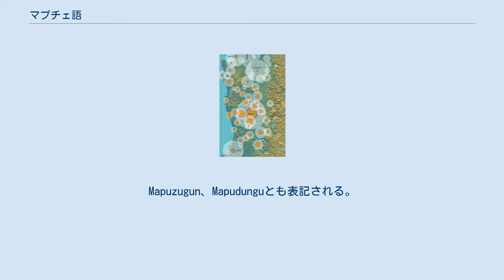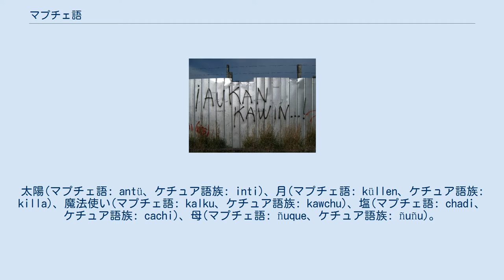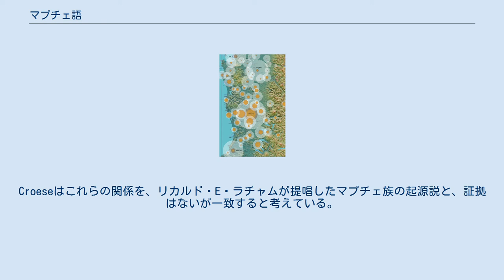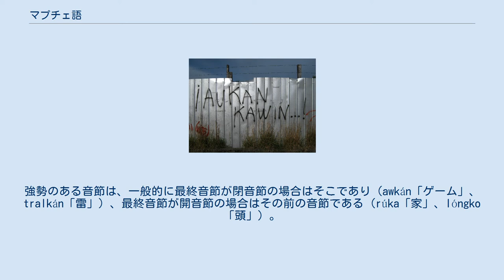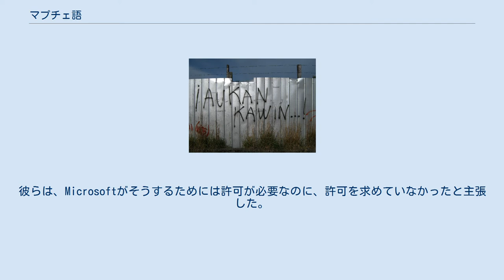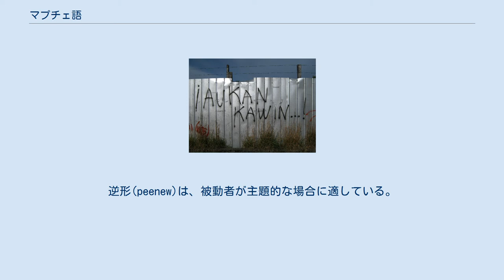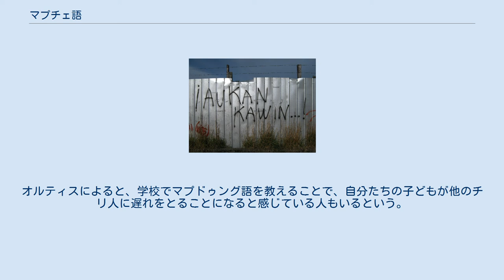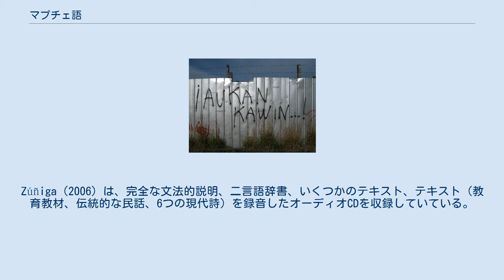マプチェ語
Languages_with_ISO_639-2_code
メディアを再生する マプドゥングンを話す人 マプチェ語（マプチェご）またはマプドゥングン、マプドゥングン語（マプドゥングンご）（mapu「土地」とdungun「話す、話」から）は、チリ中南部とアルゼンチン中西部でマプチェ族（mapu「土地」とche「人々」から）が話している、ウィリチェ語に近縁なアラウコ語族の言語である。
Mapuzugun、Mapudunguとも表記される。
以前はスペイン人がマプチェ族に付けた名前と同じアラウカノ語と呼ばれていたが、マプチェ族はスペインの植民地支配の名残としてこれを避けている。
 マプドゥングンはチリとアルゼンチンの公用語ではなく、その歴史上、政府の支援をほとんど受けていない。
チリ政府はチリ南部のマプチェ族の地域で教育を受けられるようにすることを公約しているが、両国の教育制度では教育言語として使用されていない。
マプドゥングンの標準的な表記方法として、どのアルファベットを使用するかについては、現在も政治的な議論が続いている。
チリには約14万4000人、アルゼンチン中西部には約8400人の母語話者がいる。
 2013年現在、都市部の話者の2.4％、農村部の話者の16％しか子どもと話すときにマプドゥングンを使わず、チリ南部（この言語の本拠地）の10～19歳の話者のうち、マプドゥングン運用「能力が高い」のは3.8％に過ぎない。
 チリスペイン語話者でマプドゥングンも話す人は、スペイン語を話すときに非人称代名詞を多く使う傾向がある。
 アルファベットによって、/tʃ/の音は⟨ch⟩または⟨c⟩、/ŋ/は⟨g⟩または⟨ng⟩と綴られる。
この言語は「土地（mapu）の話（d/zuŋun）」または「人々（tʃe）の話」と呼ばれている。
⟨n⟩が2つの言葉をつなぐこともある。
このように、言語名の書き方はいくつかある。
 Moulianら（2015）は、インカ帝国が擡頭するよりもずっと前に、プキーナ語がマプチェ語に影響を与えていたと主張している。
プキーナ語の影響が、マプチェ語・アイマラ語・ケチュア語に同根語が存在する理由として考えられている。
Moulianらは、以下のインカ期以前の同根語を確認している。
太陽(マプチェ語: antü、ケチュア語族: inti)、月(マプチェ語: küllen、ケチュア語族: killa)、魔法使い(マプチェ語: kalku、ケチュア語族: kawchu)、塩(マプチェ語: chadi、ケチュア語族: cachi)、母(マプチェ語: ñuque、ケチュア語族: ñuñu)。
このような地域の言語的影響は、1000年頃のティワナク帝国の崩壊に伴って発生した移住者の波とともに到来したとも考えられる。
 それ以降では、インカ帝国に関連したケチュア語族（pataka「百」、warangka「千」）やスペイン語からの語彙の影響もある。
 インカ帝国の支配の結果、1530年代から1540年代にスペイン人が到着した時点で、アコンカグア渓谷のマプチェ族はマプドゥングンと帝国ケチュア語の二言語を使っていた。
 マプドゥングンと近縁の言語であるウィリチェ語が支配的なチロエ諸島では、多くのチョノ語の地名が発見されていることから、16世紀半ばにスペイン人が到着する前に、マプドゥングンがチョノ語に取って代わったことが示唆されている。
また、歴史学者のホセ・ペレス・ガルシアが提唱した説では、先スペイン時代にクンコ族がチロエ島に定住したのは、北方のウィリチェ族がマプチェ族に追いやられた結果であるとしている。
 16〜17世紀の中央チリは、居住地を奪われた先住民の坩堝となっていたため、17世紀にはマプチェ語、ケチュア語、スペイン語がかなりの二言語性を持って共存していたと主張されてきた。
しかし、チリスペイン語に最も影響を与えた先住民の言語は、マプチェ語ではなくケチュア語である。
 植民地時代には、多くのスペイン人とメスティーソがマプチェ語を話していた。
例えば、17世紀のバルディビア要塞群の兵士の多くは、マプチェ語をある程度理解していた。
 17世紀から18世紀にかけて、チロエ諸島の住民のほとんどは二言語話者であり、ジョン・バイロンによると、多くのスペイン人は地元のウィリチェ語の方が美しいと考えて好んで使っていたという。
同じ頃、ナルシソ・デ・サンタ・マリア知事は、島に入植したスペイン人がスペイン語をまともに話せず、ヴェリチェ語を話せたこと、そ...